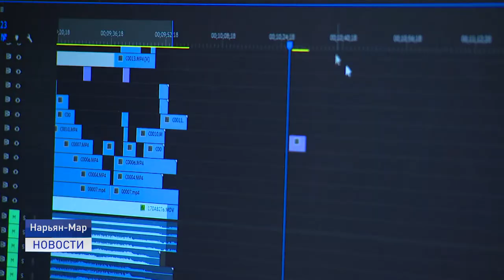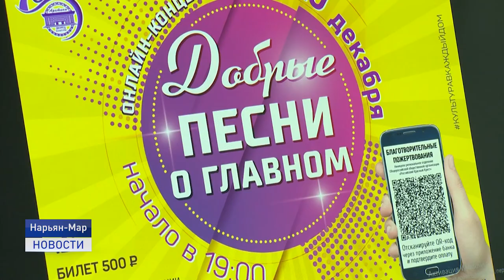ДОБРЫЕ ПЕСНИ О ГЛАВНОМ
Начало трансляции благотворительного концерта «Добрые песни о главном» состоится 18 декабря. Такое поручение дал глава региона Юрий Бездудный в ходе рабочего совещания. Перенос связан с тем, что день старта проекта совпал с трагической для округа датой – годовщиной авиакатастрофы ТВС-2МС. В этом году благотворительному проекту исполняется 10 лет. Но, из-за пандемии коронавируса организаторы вынуждены провести юбилейный концерт в онлайн-формате.